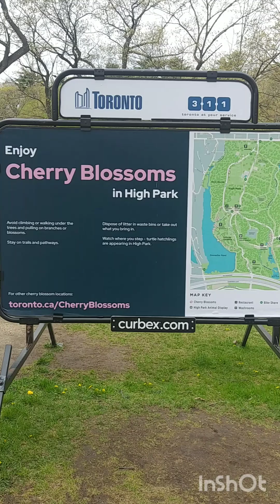Cherry Blossoms Park Toronto / Shah Balal Vlog 🔔 Subscribe